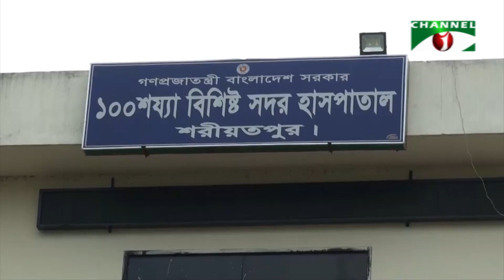চিকিৎসক ও লোকবল সংকটে ব্যাহত হচ্ছে শরীয়তপুর সদর হাসপাতালের চিকিৎসা সেবা